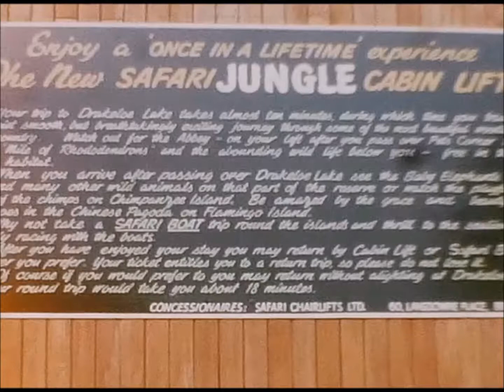Woburn Safari Park - Early 1970s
Woburn Safari Park footage from the early 1970s. The park opened in 1970.